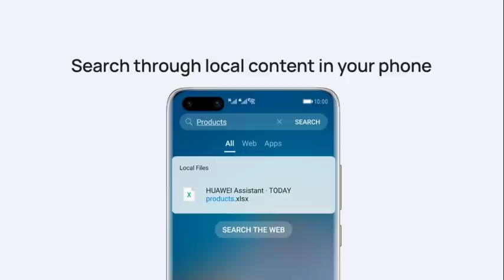Download AI Search from AppGallery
AI Search helps you find local content both on your phone and the web! Simply swipe down on your home screen to begin your search.

Update to the latest version of AI Search, so you can make searches directly for apps, web, device content, HUAWEI Video and HUAWEI Music.